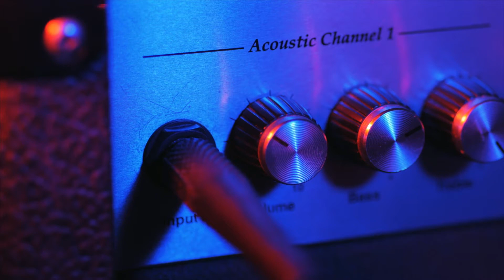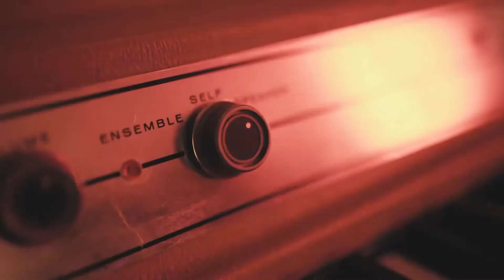AMPD Studios by Old Mutual – Nota and Benza - What Are You Able To Sacrifice To Invest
In the weeks that have passed, we’ve shown you select outtakes from the AMPD Masterclasses by Old Mutual. So far, these have dealt mostly with topics of interest to the performing artist. The artist is of course the most important person when it comes to creating new music, but behind every great artist, there is a great manager looking out for them. This week we have some tips for all the aspiring artist managers out there. So if you want to get involved behind the scenes, this one’s for you. Let’s see what it is you need to put in, to get something special out…